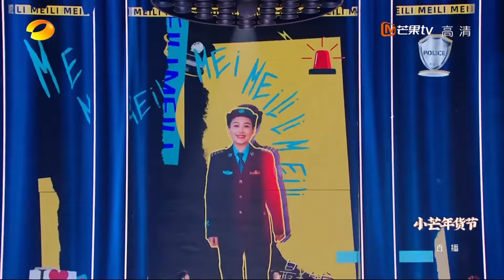胡海泉 个人精选舞台合集，超优质声线全场沉迷｜实力唱将&优质音乐为你而来｜MangoTV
🎧永远听不腻的好歌推荐！承包你的单曲循环列表！